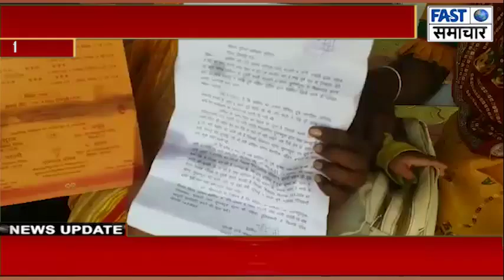दहेज के लिए पति ने महिला को घर से निकाला, अब कर ली दूसरी महिला के साथ शादी, एसएसपी से शिकायत